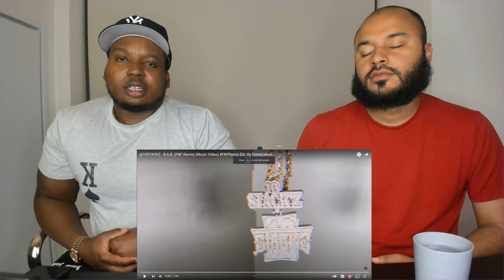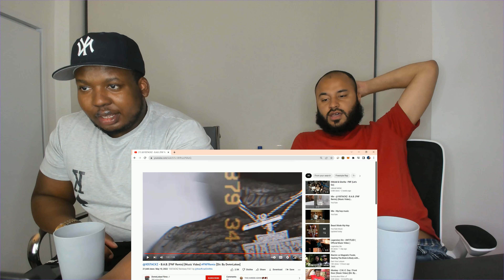B.A.B. (FNF Remix) FNF Lets Go Reaction Glorilla